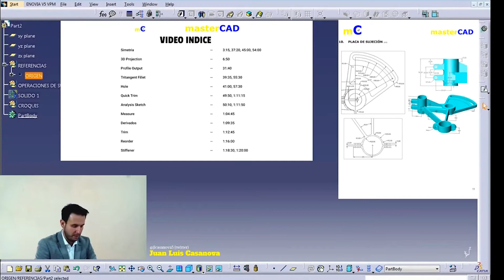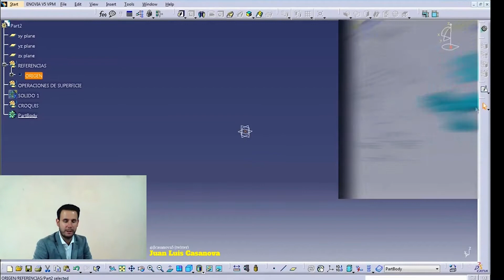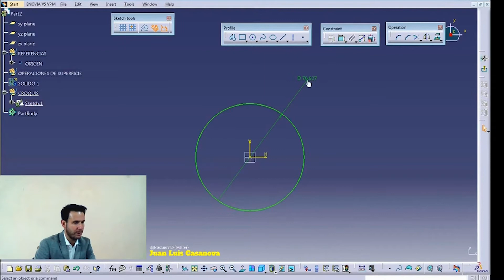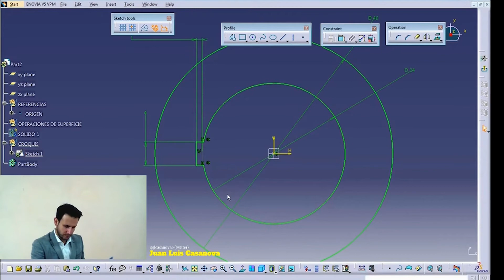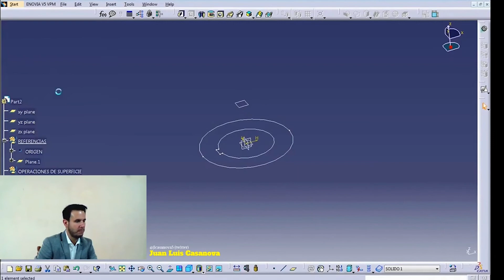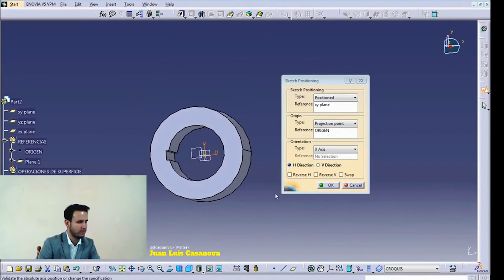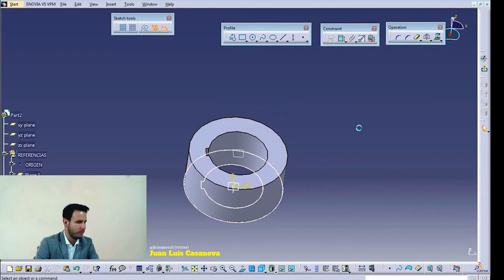DISEÑA PLACAS de SUJECIÓN como un PROFESIONAL en CATIA V5 | masterCAD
Conviertete en miembro de masterCAD con el link de abajo :
Ventajas de ser miembro de masterCAD:
Resolución de dudas sobre Catia V5 y CAD en general.
Zoom periodicos con los profesores de masterCAD
Acceso a cursos de masterCAD
Comunicación directa con Juan Luis de masterCAD